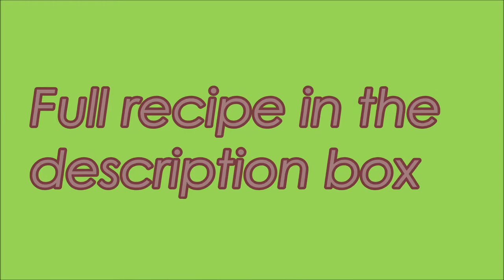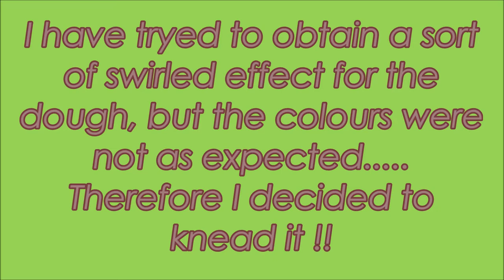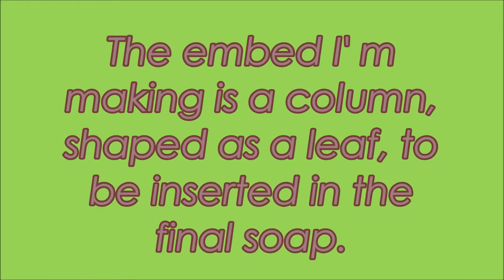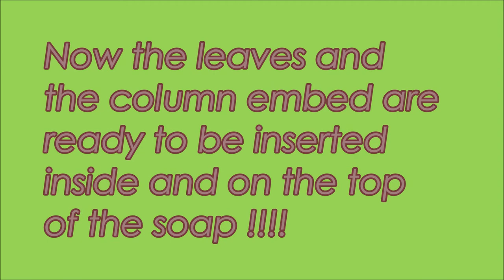How to make Soap Dough Embeds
Hi everybody!
I have made this video to show you how I made soap Embeds
For the dough I have used the same recipe of the final soap.

I hope you will enjoy the video and follow me in my journey on Youtube.

    Superfat 5% - Lye concentration 33%
    The dough is unscented to let it be at the right consistenc